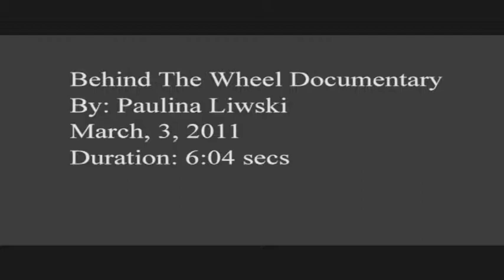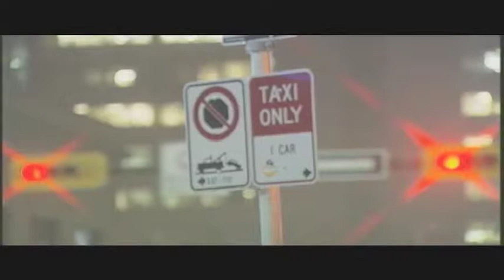Behind The Wheel Documentary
A documentary about Calgary's Taxi Industry.